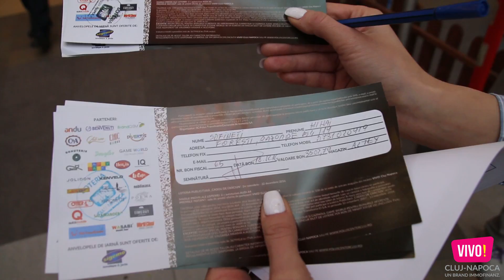Extragere loterie publicitara "Cadou de Craciun: 2xAUDI A4"